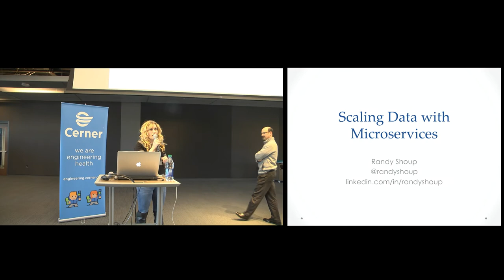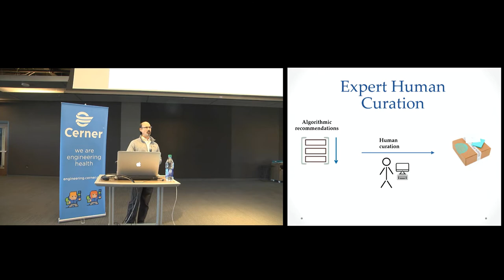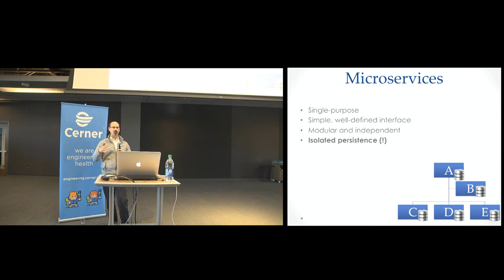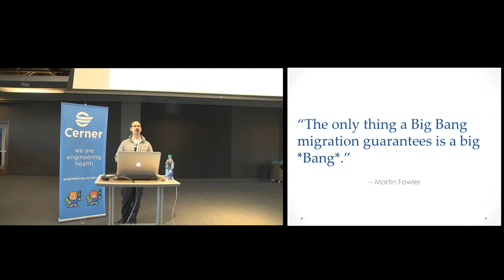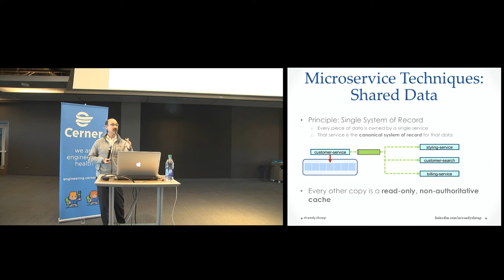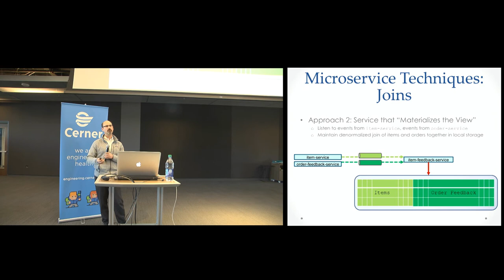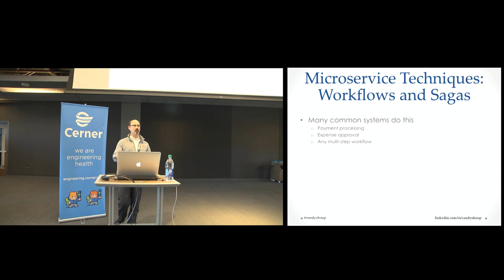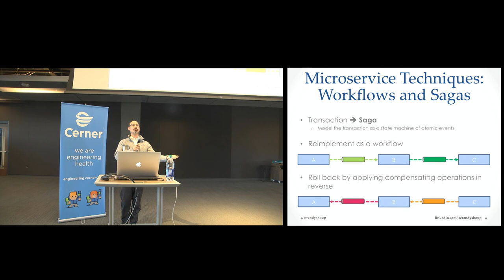Scaling Data - Monoliths, Migrations, and Microservices with Randy Shoup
This talk is part of Cerner's Tech Talk series. and @CernerEng on Twitter.

Data is the lifeblood of a modern company. Google, eBay, and Stitch Fix all derive much of their value from knowing their customers deeply, and have all evolved software architectures that use that data to deliver personalized experiences rapidly, reliably, and safely. In all cases this has involved breaking up a monolithic data store into what we now call microservices.

This talk will discuss the challenges and opportunities of both monolithic and microservice approaches. It will discuss how and why companies decide to make this transition. Most importantly, it will outline successful patterns for managing the breakup of a monolith, as well as architectural techniques to retain some of the things we love about our monolith -- shared data, joins, and transactions -- even in a microservices world.

Randy Shoup is a 25-year veteran of Silicon Valley, and has worked as a senior technology leader and executive at companies ranging from small startups to mid-sized places to eBay and Google. Randy is currently VP Engineering at Stitch Fix in San Francisco.

Earlier, Randy was Chief Engineer at eBay for 6 1/2 years, where he was responsible for multiple generations of eBay’s realtime search infrastructure. He was CTO and co-founder of a startup, and learned just how difficult and different it is to build a company from scratch. He was Director of Engineering at Google for Google App Engine, building and operating the world’s largest platform-as-a-service. He also spent a year and a half applying eBay and Google lessons consulting with startups and large enterprises on how to improve their organizations and technology.